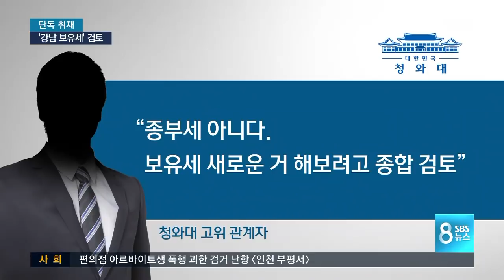[단독] 靑, 강남 집값 겨냥한다…"새로운 보유세 도입 검토" / SBS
청와대가 기존 종합부동산세와는 별도로 강남 지역 집값을 겨냥한 별도의 보유세를 새로 만드는 방안을 검토하고 있습니다. 일단 봄 이사 철 집값부터 지켜본 뒤에 가닥을 잡을 것으로 보입니다.